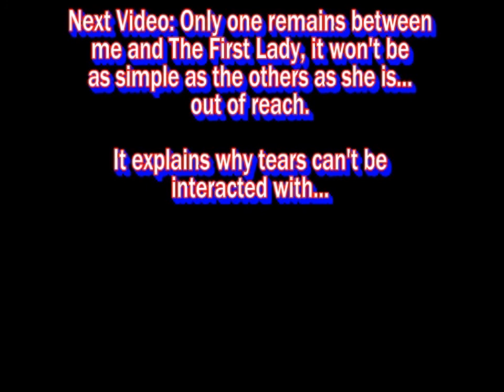NetMoverSitan Plays Bioshock Infinite (1999 Mode) - Part 35 - Blood Stained Roof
The wrath of the oppressed knows no bounds...